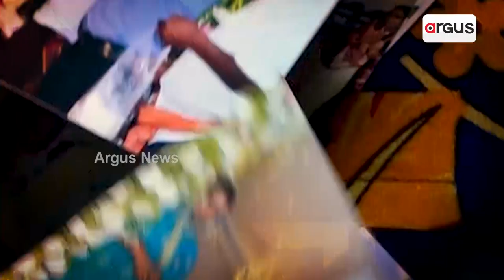Rok Thok | Odisha Govt's False Women Empowerment Promise